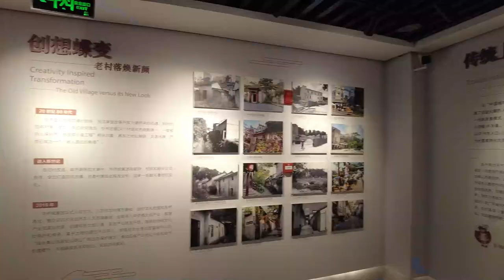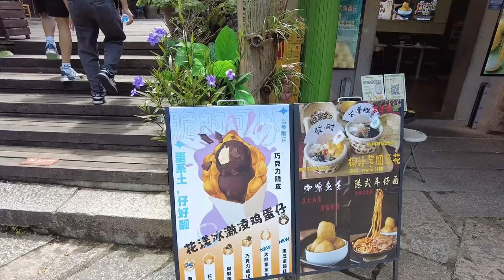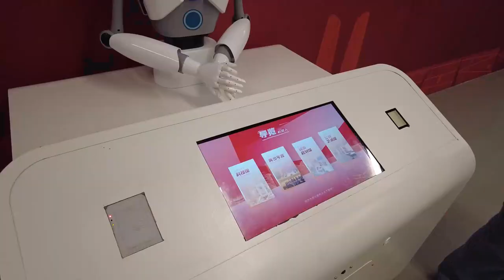2024_7_11-12 公民科中五級深圳交流團 Day 2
2024_7_11-12 公民科中五級深圳交流團 Day 2

第二天由新都酒店出發，到甘坑古鎮遊玩，內有甘坑展覽館及眾多香港人喜歡的美，午餐後到龍崗區科技館參觀，有各種各樣滿滿科技感的遊樂設施，同學都玩得很開心，大家盡興下午回程。